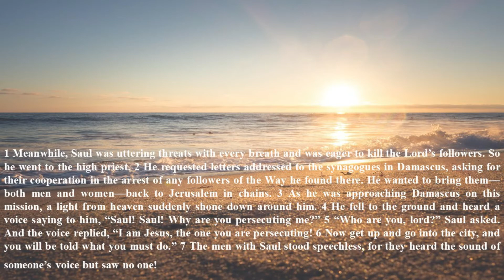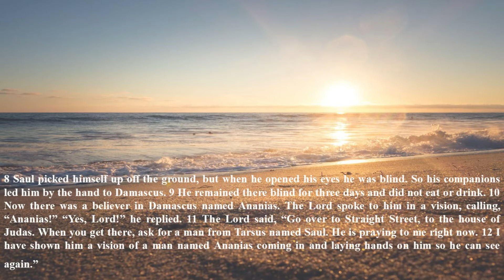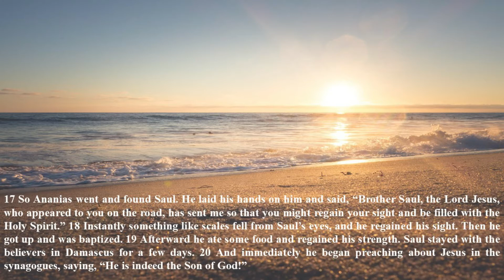5 6 20 Chapel